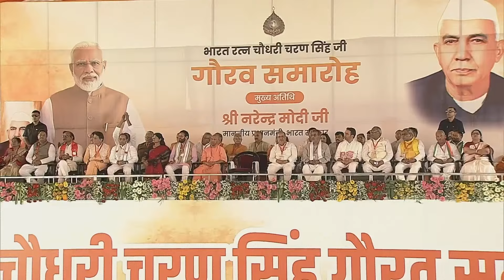I.N.D.I alliance never respected our Soldiers & Farmers: PM Modi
Addressing a rally in Meerut, UP Prime Minister Narendra Modi said that I.N.D.I alliance never respected our Soldiers & Farmers. He added that they never recognized the contributions of Former PM Chaudhary Charan Singh. He added that our government felicitated him with the Bharat Ratna recognizing his contributions and our government is committed to the Farmers of India.